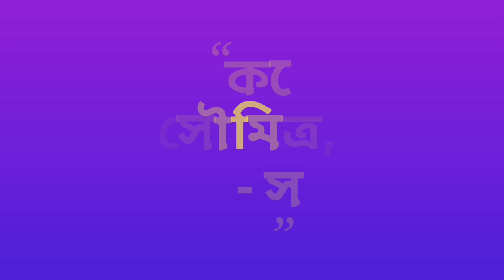Rabindra jayanti special drawing💓💓💓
song- ekla cholore,
singer- sumita banerjee

DRAWING and editing- soumitra chowdhury

page- normal sketch book page

I didn't have any idea what should I do in rabindra jayanti, so I called her, so she recorded a song for me and send it, that's how we created this video .😇😇😇😇😇